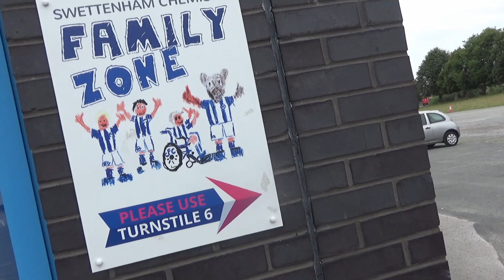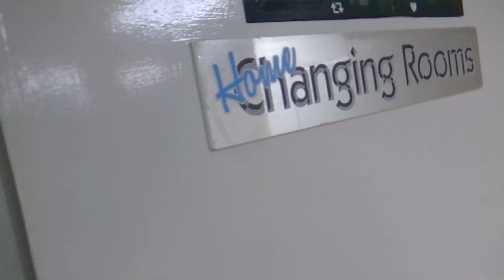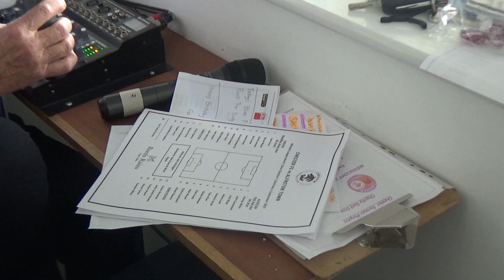Behind the Scenes: Chester 3-2 Alfreton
We take a closer look at a Deva matchday, as the Blues host Alfreton Town in the Vanarama National League North.